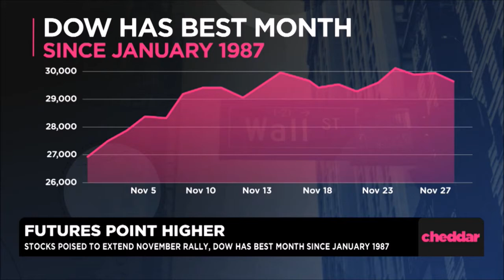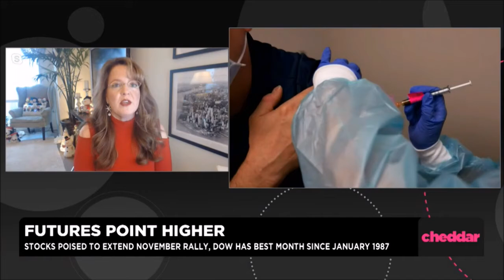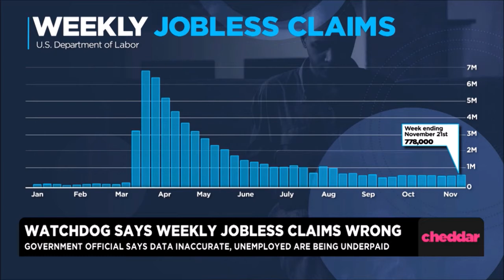Melissa Armo | The Stock Swoosh | CheddarTV